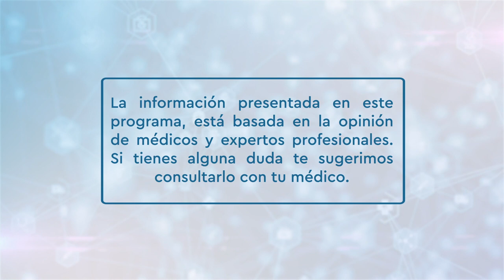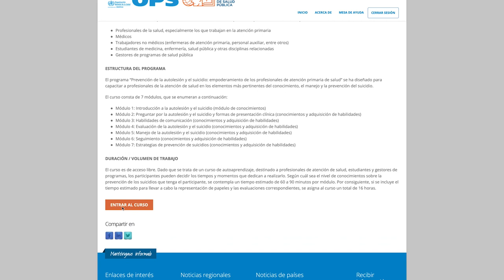Sanamente - Salud mental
Alguna vez te has sentido triste, que no encajas en ningún lugar, te sientes ansioso, la vida se te vuelve muy oscura y sin un propósito. Tal vez sean una señal de que tu salud mental está deteriorada. En Sanamente tenemos a nuestras expertas en la salud mental. Ellas nos ayudarán a comprender cuales son los síntomas que debemos estar muy alertas, como antenderse, tipos de tratamientos para la prevención de un suicidio.